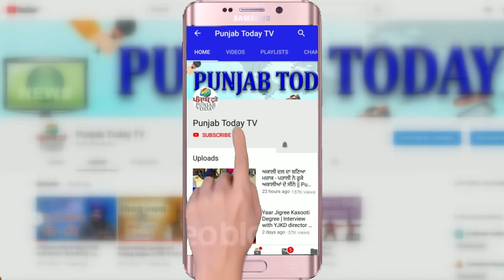लोकसभा में हंगामा: गांधी देशभक्त या गोडसे? | Gandhi | Godse | Lok Sabha